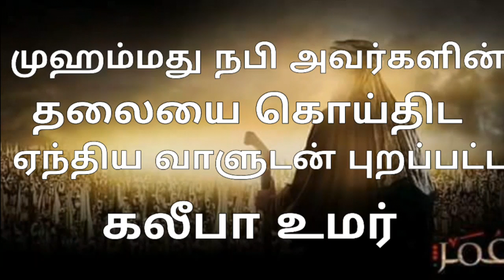கலீபா உமர் இஸ்லாத்தை ஏற்ற வரலாறு ***